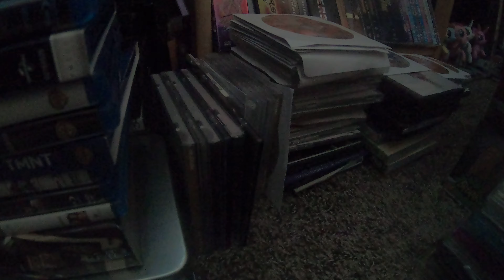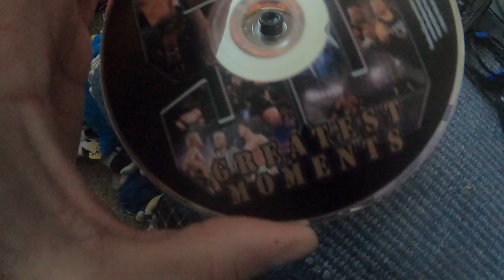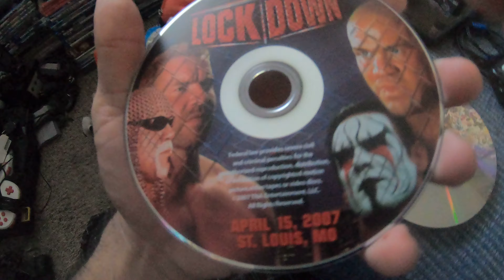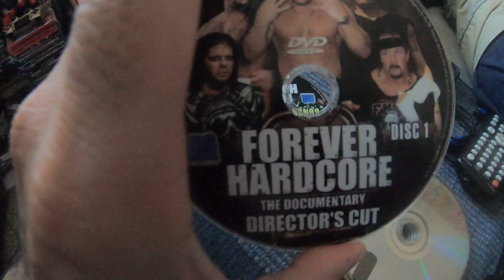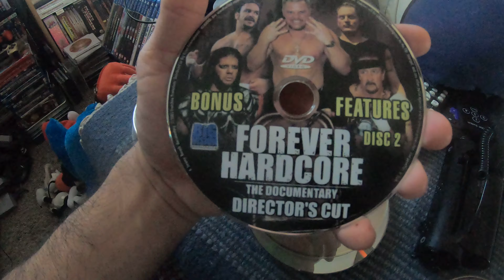The Non-WWE DVD's I Officially Own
Most are TNA/IMPACT Wrestling that I have, along for other wrestling DVD's that are not WWE.